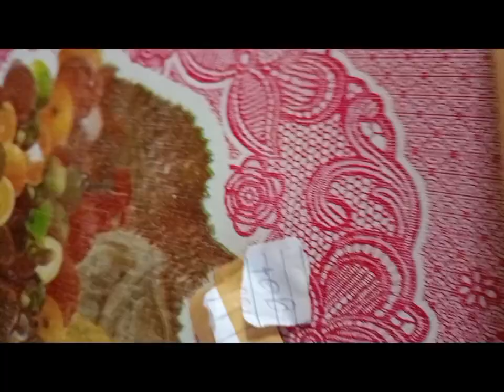blind bag🛍️car, squishmallow